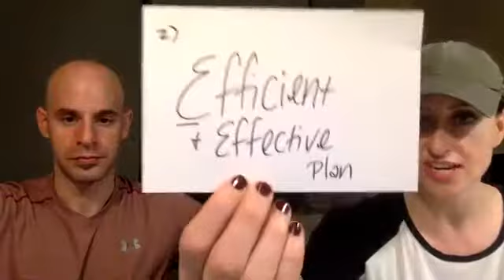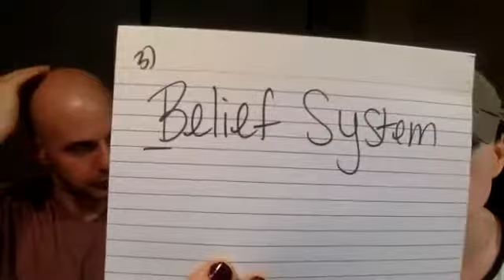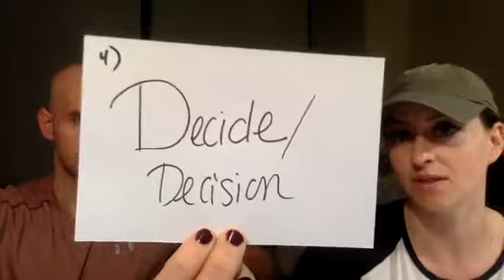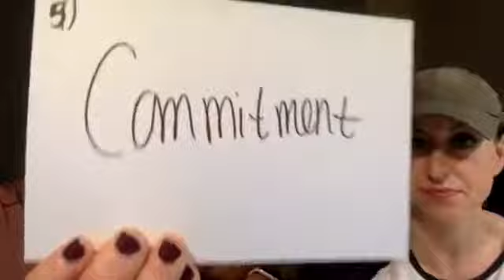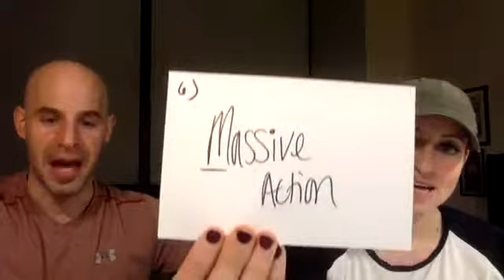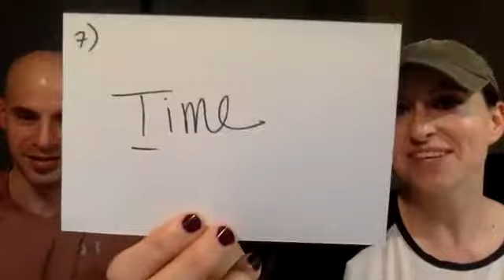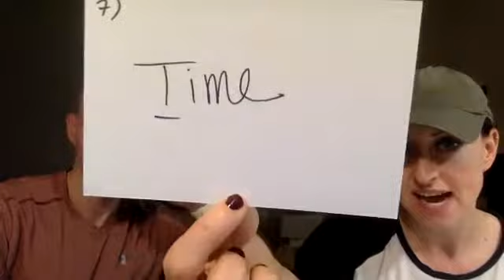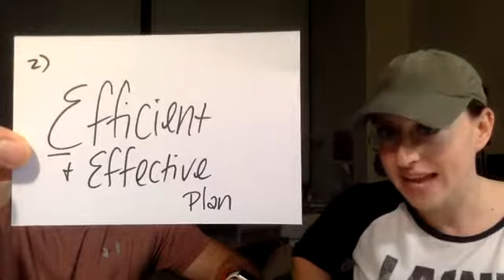The importance of self care and accountability